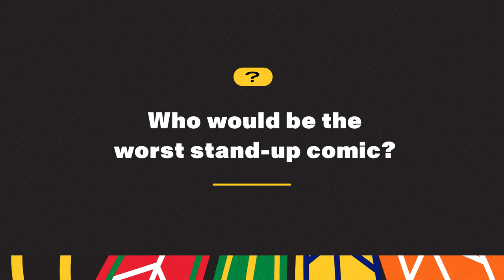Pick on a Teammate with Kevin Lankinen, Nikita Zadorov and Pius Suter | Chicago Blackhawks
Kevin Lankinen, Pius Suter and Nikita Zadorov answer pressing questions about their Blackhawks teammates and reveal some surprising info.